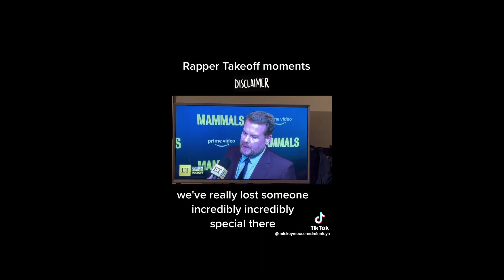[NO TAGS] ROLLS-ROYCE (Quavo & Takeoff x Lil Baby Type Beat) - Dark Trap Beats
Quavo & Takeoff x Lil Baby Type Beat 2022/ The Beat, Created By Jesse GreenSun

RIP Takeoff/ The voice sample = drift aura phonk acapella loop